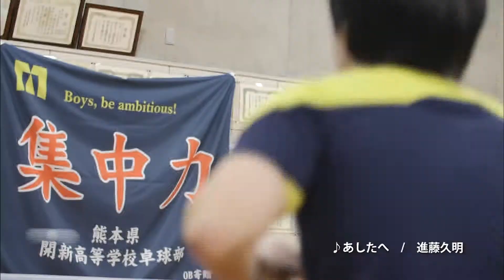ガンバレガール＆マケルナボーイ 30秒CM 開新高校 女子卓球部部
※キャンペーン楽譜も好評ダウンロード中